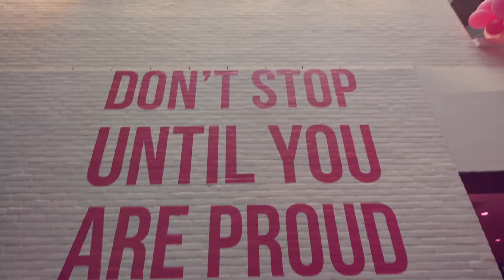PINK Hotel 2019 Opening Party | Pride Amsterdam | INK Hotel Amsterdam - MGallery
INK Hotel Amsterdam - MGallery turned into PINK Hotel for Pride Amsterdam 2019 to show support and celebrate INKlusivity. For 10 days in a row, the entire hotel transformed into a pink paradise! They opened their doors and kicked off with an over-the-top pink opening party.